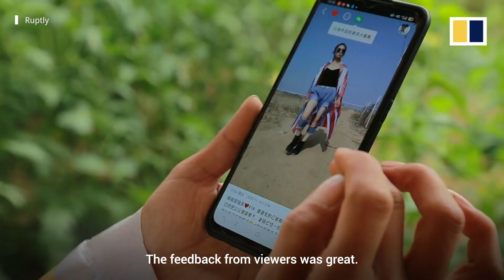Meet China’s ‘grass dress’ tailor: farmer crafts clothing from crops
Chinese farmer Shen Yu-chuan is drawing attention and praise online for her clothing masterpieces crafted from materials she finds around her farm. Shen wears the impressive garments tailored from materials such as grass and corn, as she performs songs on the Chinese social media platform Kwai.